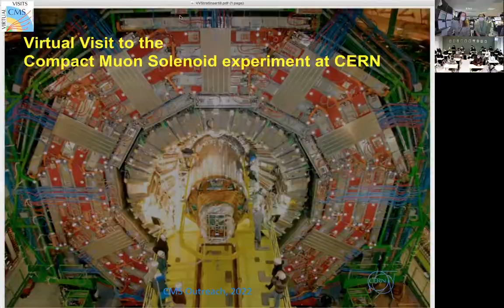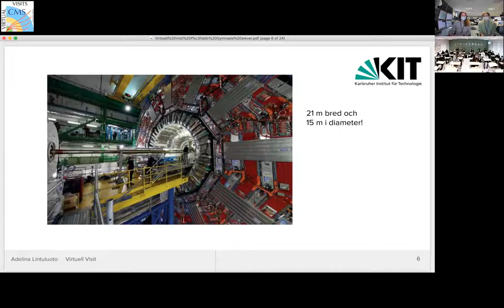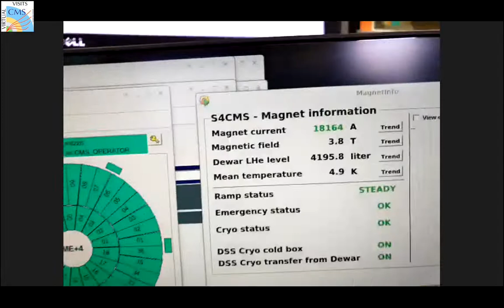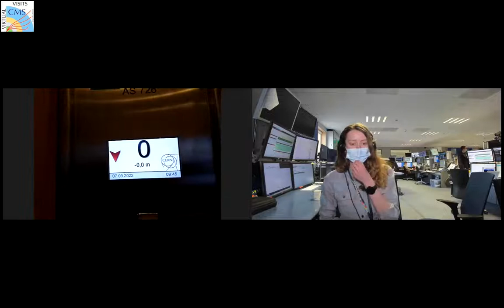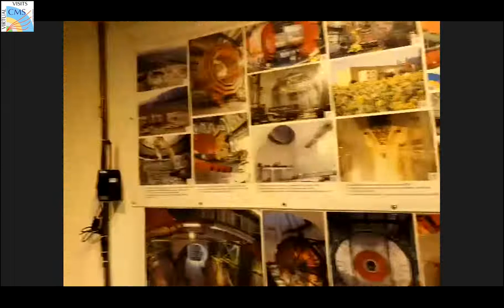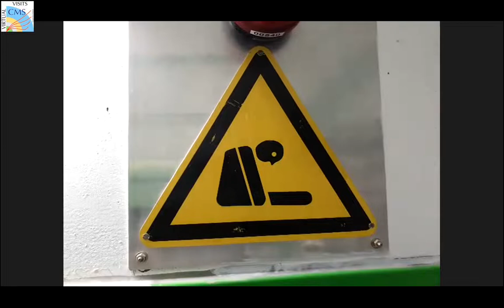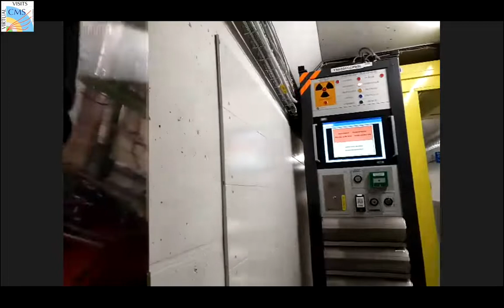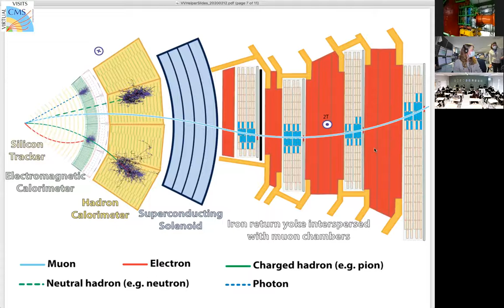CMS Virtual Visit from Finland, 2022.03.07.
Language: English/Sweedish

Guides:  Adelina Lintuluoto (CMS Control Room)
               Joanna Wanczyk (CMS Mobile Team)